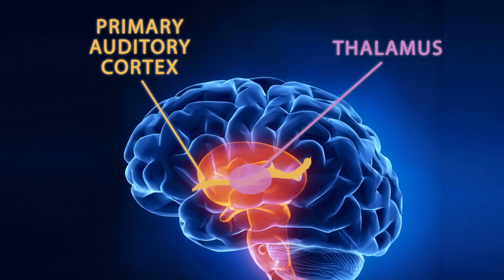And Now the Good News #248: Immunity-Boosting Beer!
“Controlling a single brain chemical may help expand window for learning language and music”

“‘Brain training’ app found to improve memory in people with mild cognitive impairment”

“NUS researchers create novel probiotic beer that boosts immunity and improves gut health”

Thanks!